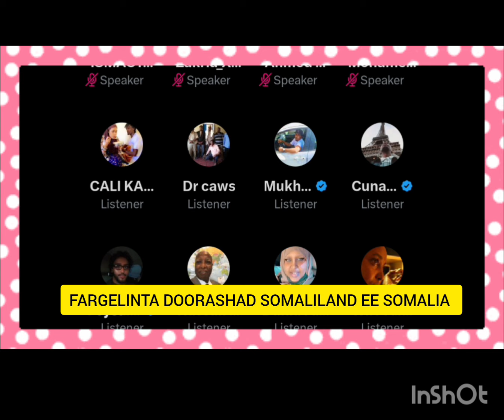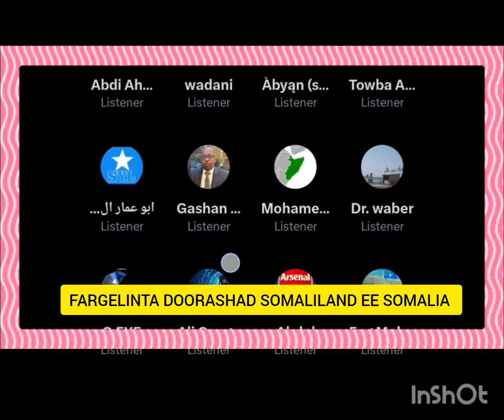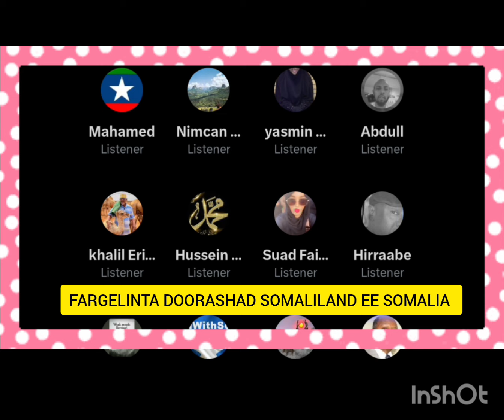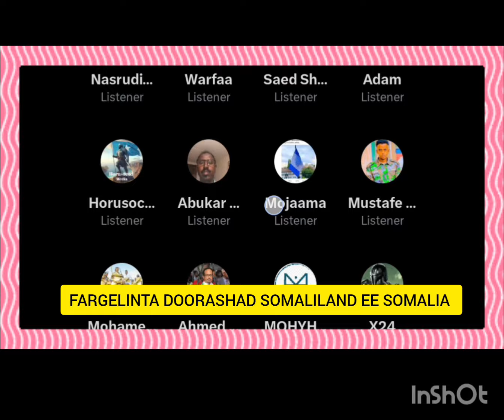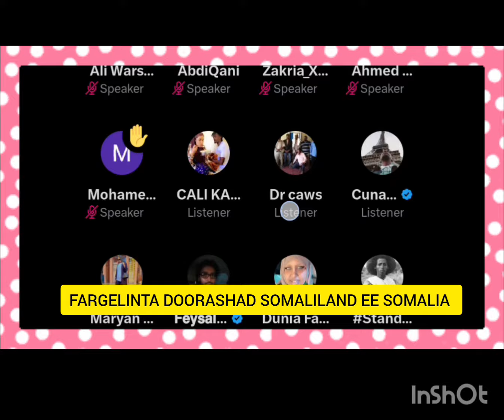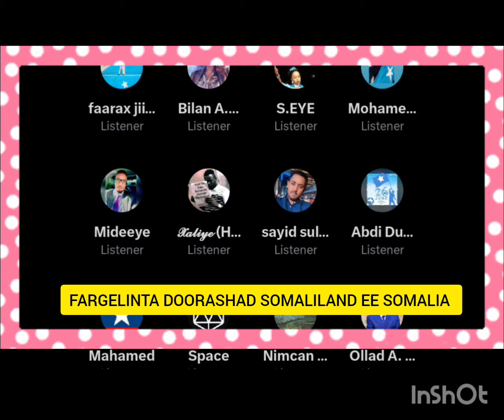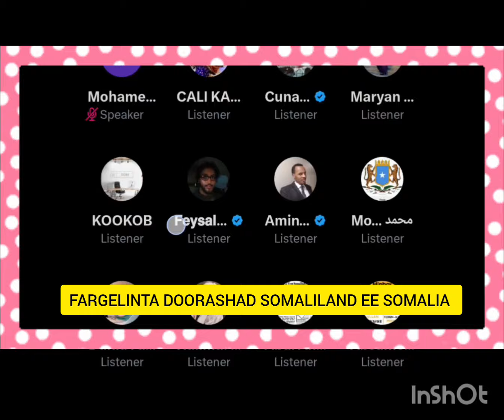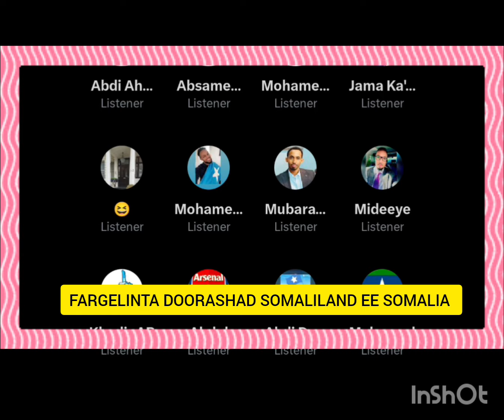FARAGELINTA D . SOMALIA EE DOORASHADA SOMALILAND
@BISLE@SALMONJAMA#@FARTA XAAJI@OOMAAR@deeqafro@daja@ciidankii somaliland #@ethopia#@Baaba Jeey  @Marish Beauty channel  @Waqal WStudío
dalmarmedia boqoradastylka farxiya haykal haykal dalmarmedia zaki@ASAD HAGIO 27 @Adna Channel @Waqal WStudío @Qurux Ku Dhiigle @Faadil dumdum @DAG DAG FILMS @Xulka Media @Xuud Show @Mo Vlogs @Xuud Show @Baaba Jeey @Marish Beauty channel @Kabarai Lyrics @KU CADEEYE OFFICIAL @ISHAA AZIIZ @WALALAHA IFKA @HALDOOR MEDIA @Haykal Maxamed @HAL-ABUUR SHOW @@Waqal WStudío